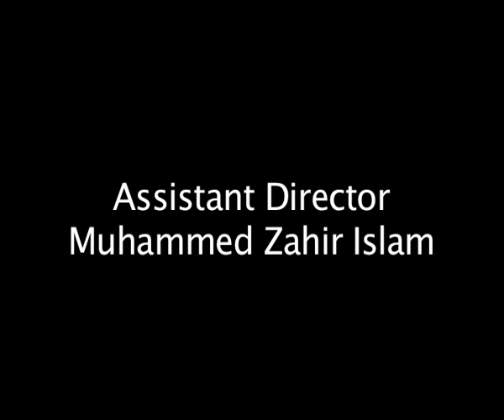CHEATERS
A cork anti romantic comedy.  Two guys and girl find out they're each as bad as each other.